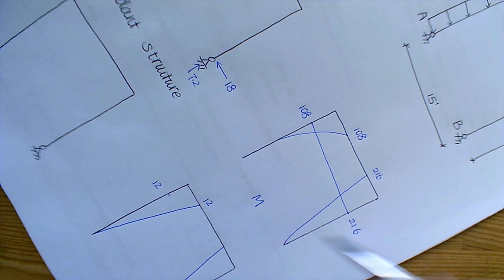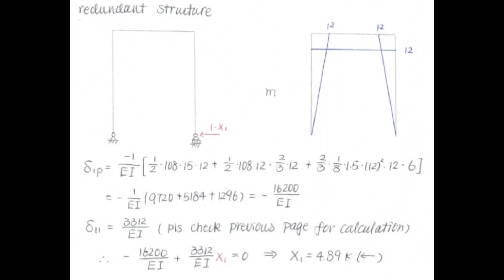CEEN314 Example 15-1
CEEN314 Structural Theory
Force Method - Frame: 2-degree Indeterminate Structure